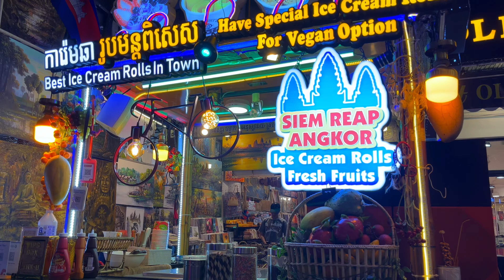Siĕm Réab- ja Temppeliseikkailut!🐒 | KAMBODŽASSA REPPUREISSAAMASSA🌏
Seikkaillaan pitkin poikin Siĕm Réabin katuja, vuokrataan sähkömopot, törmätään apinoihin, herätään aamu neljältä katsomaan auringonnousua ja mitä vielä!😎

Menossa mukana tuttuun tapaan😘 @roosanelliina

Musiikit:

Serpantine - Vlad Gluschenko
Sharp9 - Fizzy Water

Jaksot:

0:00 Tilannekatsaus ja siirtyminen uudelle hotellille
0:26 Kaupungin katujen ihmettelyä
0:55 Aamupalan kautta mopovuokraamoon!
01:43 Sähkömopedit alle ja temppeleitä kiertämään!
02:36 Angkor Watit ja muut temppelit!
06:15 Takas kaupunkiin!
06:44 Aamupalat nassuun ja gymille!
07:56 Kambodžan parhaat jäätelöt!
08:15 Kiitos kun katsoit! :)